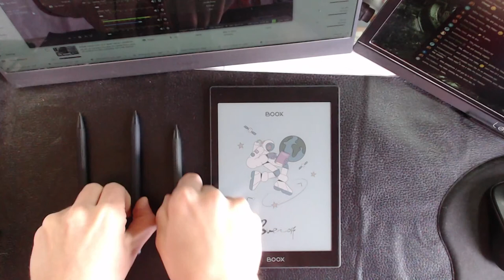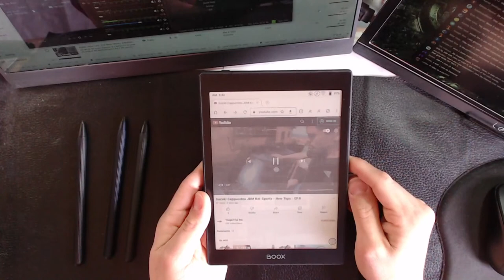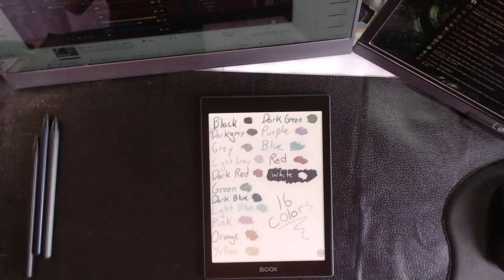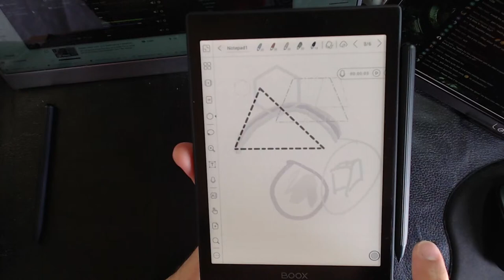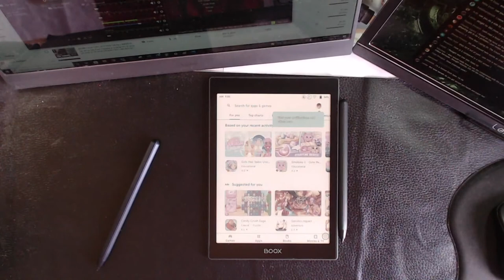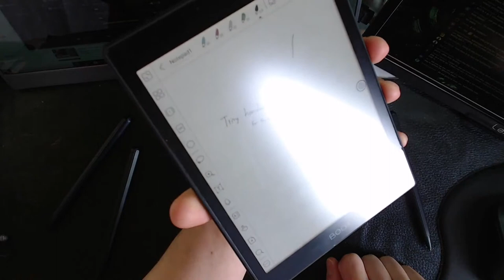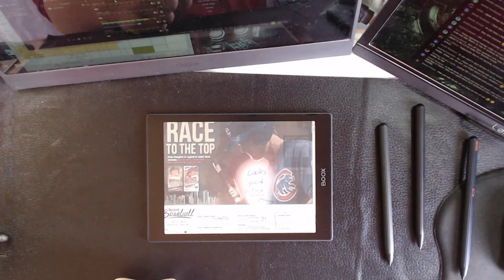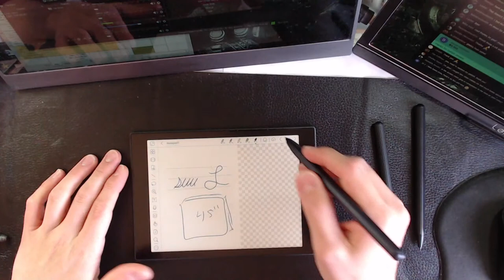Nova Air Color Android 11 e-Note - LIVE SHOWCASE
We will go live every Thursday at 5:30PM PST to show off some of the latest e-Readers and E INK devices !

This is the LIVE SHOWCASE and today we have the Nova Air C